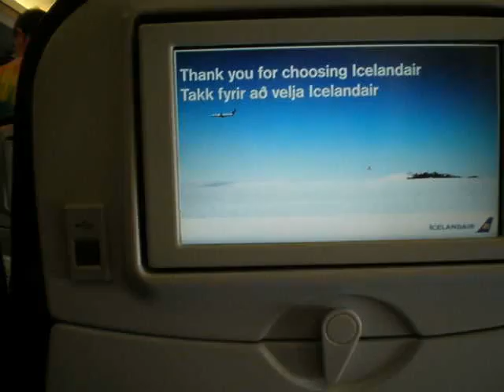André getting some fuel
André having a bottle in flight